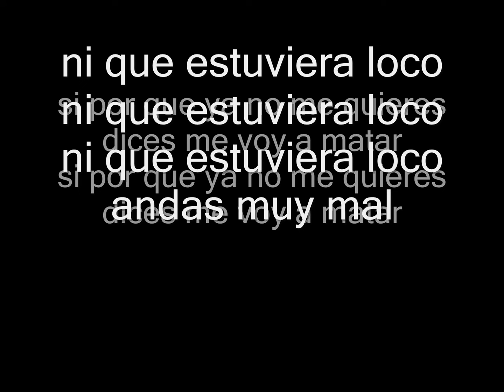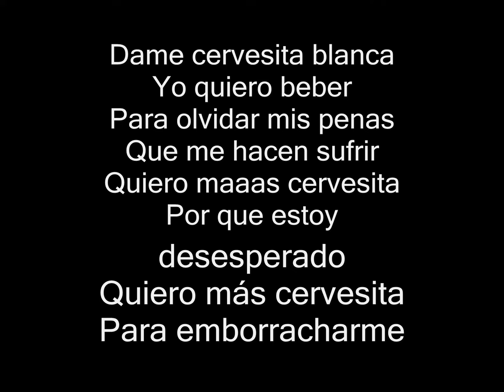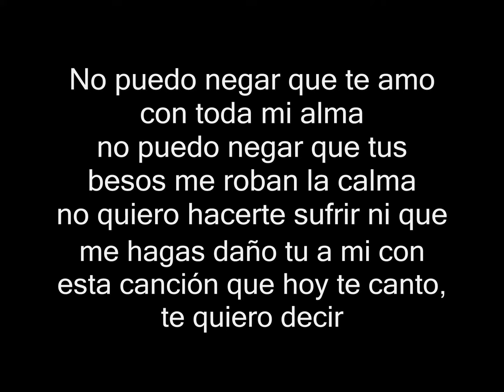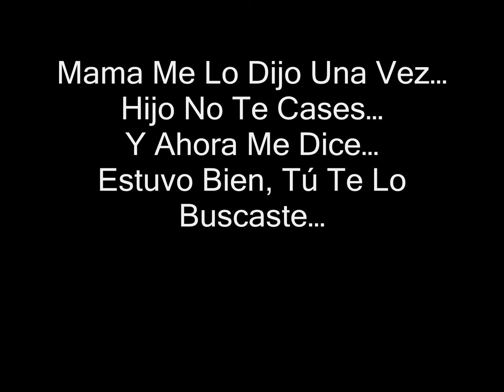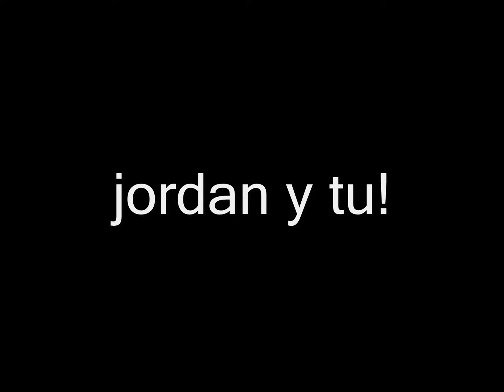Jordan y tú - Mix sound 3 Letra HD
palmas arriba
jordan y tu

si por que ya no me quieres
dices me voy a matar

ni que estuviera loco
andas muy mal

No me has quitado ni el sueño ni las ganas de cantar
Si alguna vez te recuerdo es solo para gritar
Ni que estuviera loco Ni que estuviera loco
Ni que estuviera loco andas muy mal

cucumbia

para todos los cerveceros

palmas conmigo
jordan y tu

Dame cervesita blanca
Yo quiero beber
Para olvidar mis penas
Que me hacen sufrir
Quiero maaas cervesita
Por que estoy desesperado
Quiero más cervesita
Para emborracharme
Quiero maaas cervesita
Quiero más cervesita
Para emborracharme

hay!
directamente al corazon jordan y tu

No puedo negar que te amo con toda mi alma,
no puedo negar que tus besos me roban la calma
no quiero hacerte sufrir,
ni que me hagas daño tu a mi,

con esta canción que hoy te canto,
te quiero decir
o te quedas o te vas
porque ya no aguanto mas
Necesito tu calor
de los besos que me hacen volverme loco de pasión
yo no pienso regresar
si tú no vienes a mí
guardaré tu recuerdo como algo que un día
fué parte de mí

jordan y tu

Tonta, Como Quieres Que Te Quiera…
Que Te Quiera, Si Me pides que trabaje
Tonta, Tonta Por Las Noches Ya No Duermo…
En El Trabajo No Trabajo Voy Pensando, Tonta…
Esta Situación Yo Ya No La Aguanto, Ya No La Aguanto,
Pero Eso Me Pasa Tan Solo, Por Quererte Tanto…

Mama Me Lo Dijo Una Vez…
Hijo No Te Cases…
Y Ahora Me Dice…
Estuvo Bien, Tú Te Lo Buscaste…

Cumbia!

jordan y tu!